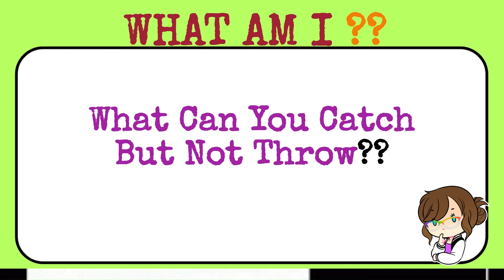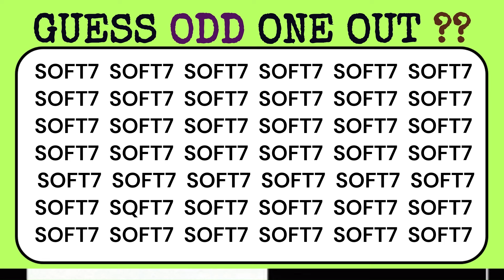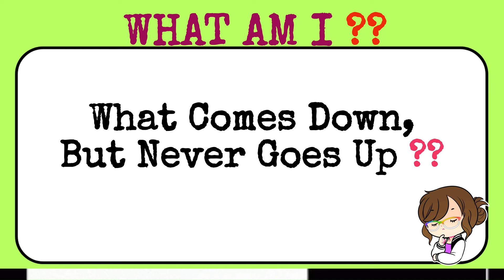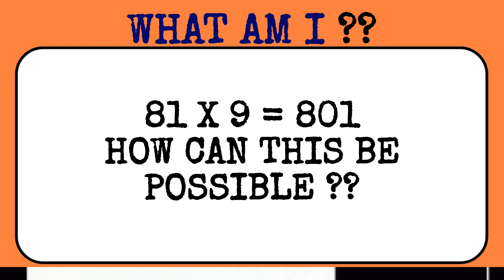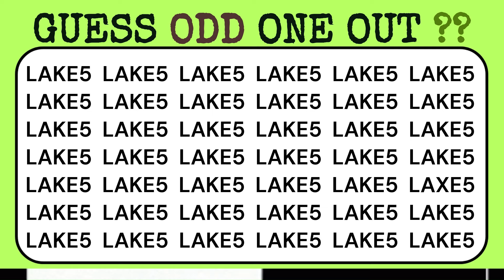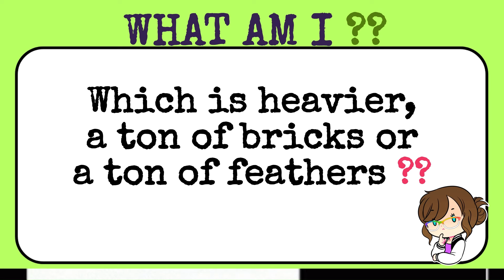15 Riddles With Answers In English | Riddles Quiz | Puzzles In English With Answers | Puzzle Solve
15 Riddles With Answers In English | Riddles Quiz | Puzzles In English With Answers | Puzzle Solve

Your Queries solved:
riddles shorts
riddle bell
riddle me this
riddles quiz
riddle games
riddle channel
riddle school
riddle solving
riddle solver
riddle channel
puzzle game
puzzle solve
puzzles puzzles
number puzzle
math puzzle
number puzzle game tricks
number puzzle reasoning tricks
word search puzzles
word search for kids
word search puzzles games
word search book
ayush more
tough puzzles
viral
viral video
viral youtube video
short
shorts
viral shorts
puzzle with solution
word search games in english
best word search games for android
word search puzzle
word search game for laptop
find hidden words game
free games search a word
word search games on computer
free word search computer games
puzzles with answers in english
riddles with answers in english
logical riddles
logical baniya
hard riddles
riddle video
riddle masters hub
riddle master hub
riddle master
detective mehul
riddle in english
bright side puzzles
riddle challenge
puzzles with answers for adults
puzzles with answers for students
puzzles with answers in hindi
puzzles with answers in maths
puzzles with answers pdf
puzzles with answers for students in english
Hard riddles with answers
hard riddles in english
hard riddles in english with answers
riddles in english with answers hard